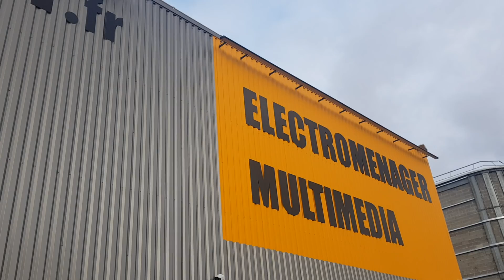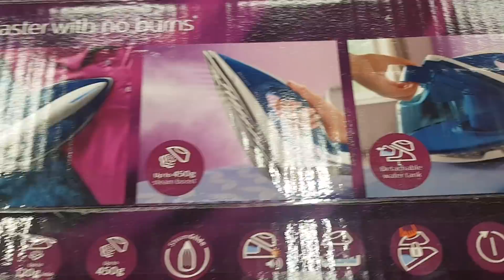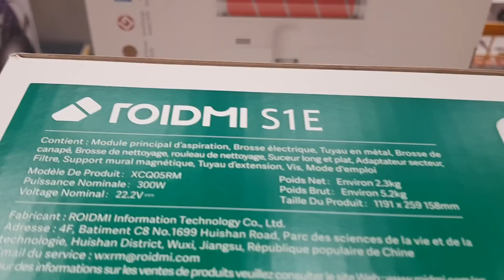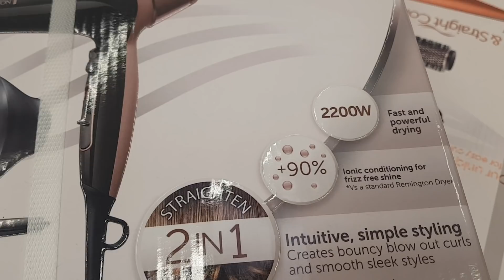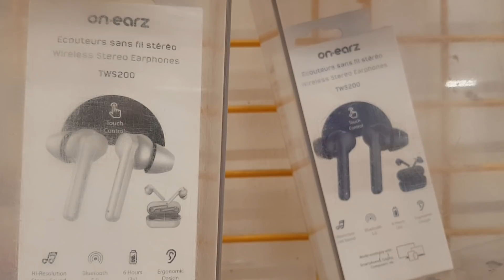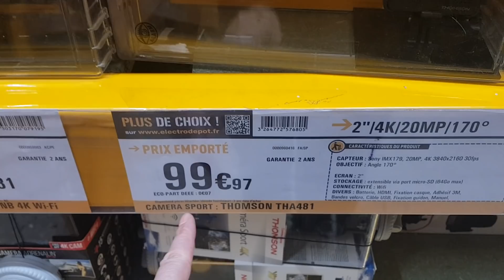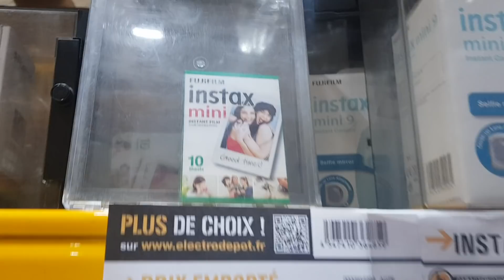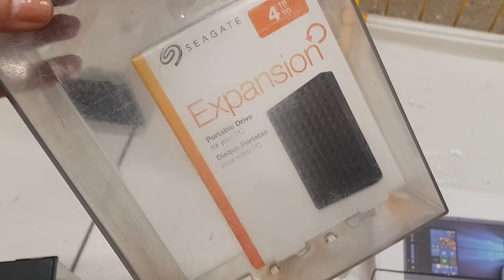ARRIVAGE ÉLECTRO-DEPOT - 7 DÉCEMBRE 2019